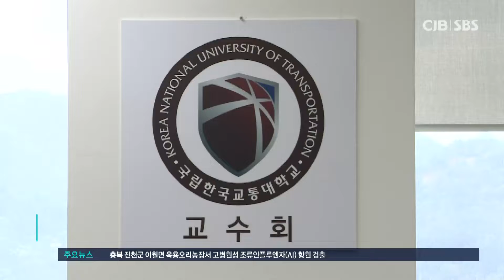교통대학교 총장 비율 합의